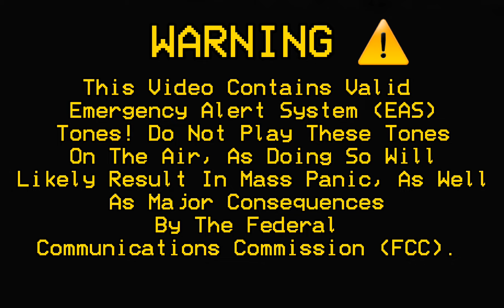EAS Mini - Freddy Kruger Nightmare? Or A Dumb Halloween Prank?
Happy Halloween To You All! Enjoy This Related EAS Mock!

SPCSouthWesternCalEAS 2022. Permission Will Not Be Granted To Anyone!